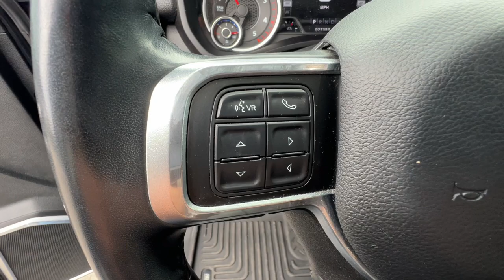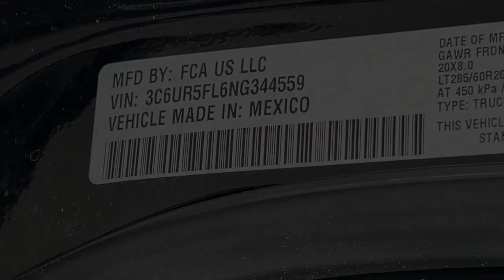2022 Ram 2500 Reno, Carson City, Northern Nevada, Sacramento, Elko, NV NG344559C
Diamond Black Crystal Pearlcoat Used 2022 Ram 2500 Laramie 4x4 Crew Cab 64 Box available in Reno, Nevada at Lithia Chrysler Jeep of Reno. Servicing the Carson City, Northern Nevada, Sacramento, Elko, NV area.
2022 Ram 2500 Laramie 4x4 Crew Cab 64 Box - Stock#: NG344559C

Heated Leather Seats Bluetooth iPod/MP3 Input Satellite Radio Premium Sound System Back-Up Camera 4x4 Tow Hitch WHEELS: 20 X 8.0 POLISHED ALUMINUM CHROME FLAT WHEEL-TO-WHEEL SIDE STEPS... Turbo. CLICK ME!br /br /KEY FEATURES INCLUDEbr /4x4 Heated Driver Seat Back-Up Camera Premium Sound System Satellite Radio iPod/MP3 Input Bluetooth Trailer Hitch Remote Engine Start Dual Zone A/C WiFi Hotspot Smart Device Integration Apple CarPlay Heated Seats. MP3 Player Keyless Entry Privacy Glass Steering Wheel Controls Child Safety Locks. br /br /OPTION PACKAGESbr /ENGINE: 6.7L I6 CUMMINS TURBO DIESEL Selective Catalytic Reduction (Urea) Dual 730 Amp Maintenance Free Batteries Cummins Turbo Diesel Badge Heavy Duty Engine Cooling Supplemental Heater 220 Amp Alternator Tow Hooks Diesel Exhaust Brake Front Bumper Sight Shields Capless Fuel Fill w/o Discriminator Distribution Services Tracking WHEELS: 20 X 8.0 POLISHED ALUMINUM Tires: LT285/60R20E OWL On/Off Road Center Hub CHROME FLAT WHEEL-TO-WHEEL SIDE STEPS BLACK LEATHER TRIMMED BUCKET SEATS Bucket Seats High Back Seats #1 Seat Foam Cushion Folding Flat Load Floor Storage Full Length Upgraded Floor Console TRANSMISSION: 6-SPEED AUTOMATIC (68RFE) Chrome Accent Shift Control. Ram Laramie with Diamond Black Crystal Pearlcoat exterior and Black interior features a Straight 6 Cylinder Engine with 370 HP at 2800 RPM*. br /br /EXCELLENT VALUEbr /Was $59980. This 2500 is priced $3100 below Kelley Blue Book. br /br /MORE ABOUT USbr /At Lithia Chrysler Jeep of Reno our first and foremost goal is to make your car-buying and ownership experience better than any other youve had near Carson City Auburn CA Sparks and beyond.If youre ready to answer the call of fun style and peace of mind; be sure to contact us today. And prepare to have your expectations exceeded. br /br /Price does not include $599 Dealer Doc fee taxes and license fees. Price contains all applicable dealer incentives and non-limited factory rebates. You may qualify for additional rebates; see dealer for details.br /
DG7,ETL,GJX9,MR5-R,WRJ-R